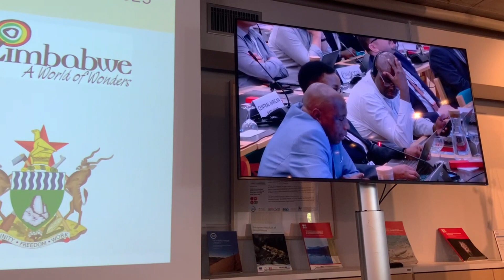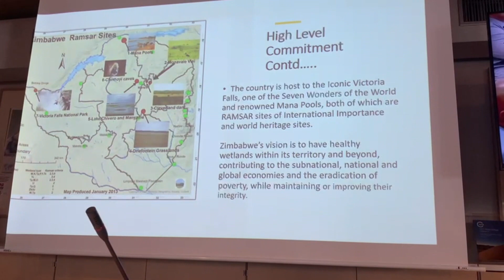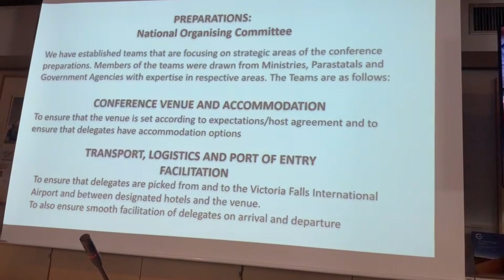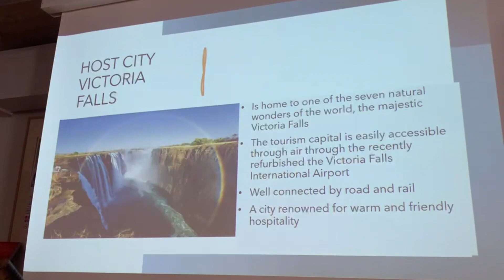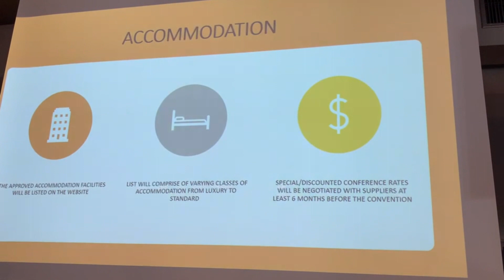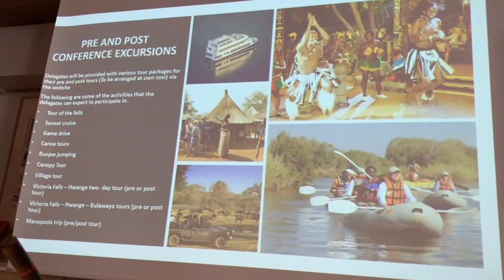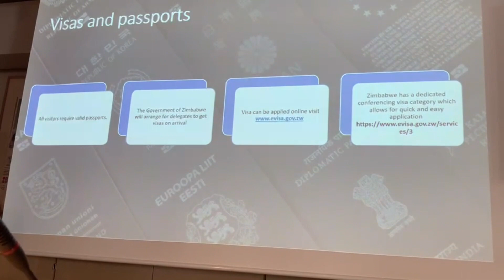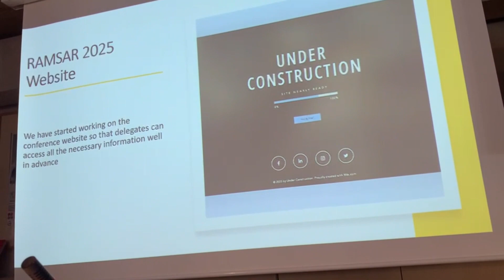Stay tuned! Zimbabwe is to host Ramsar COP15 in July 2025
On September 5, 2023, youth representatives of the China Biodiversity Conservation and Green Development Foundation (CBCGDF) attended the 62nd meeting of the Standing Committee of the Convention on Wetlands @RamsarConvention  in Gland, Switzerland. At the meeting, it was announced that Zimbabwe will host the 15th meeting of the Conference of the Parties to the Convention on Wetlands (Ramsar COP 15), the conference is scheduled to be held in Victoria Falls on July 23-31, 2025.

Members of the Zimbabwe delegation issued a presentation report, introducing the progress of their preparatory work and the specific situation of Zimbabwe to representatives of other contracting member states and international organizations.